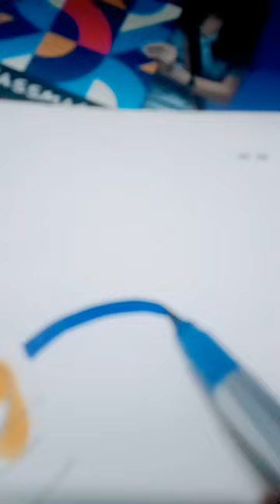lanscape drawing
lanscape drawing is beautiful
lanscape drawing more beautiful
lanscape drawing natural art
lanscape drawing world no ane